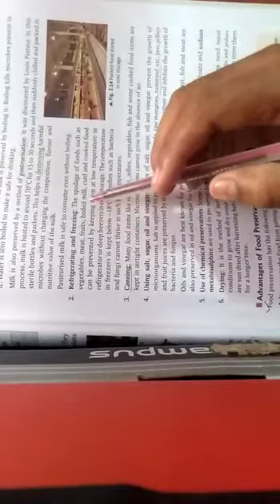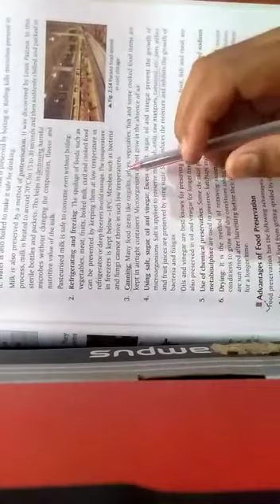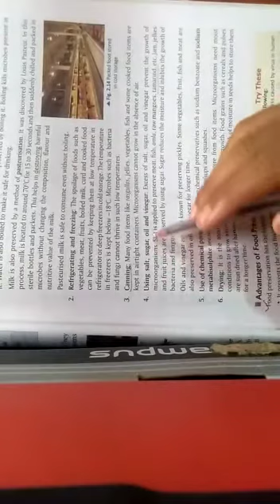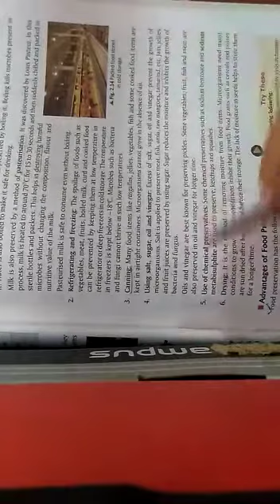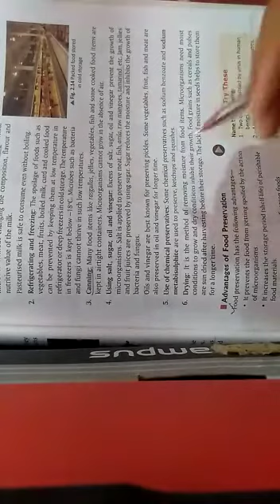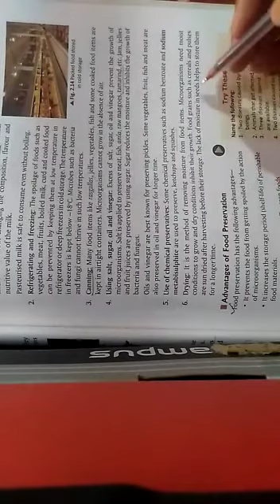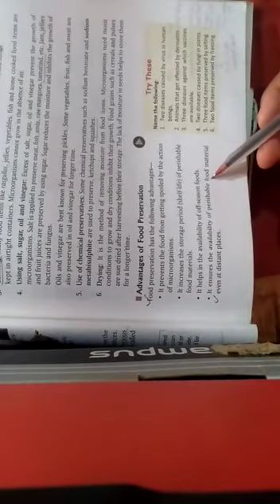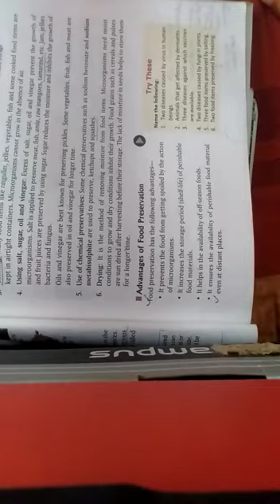Class8 science chapter 2 lecture 6